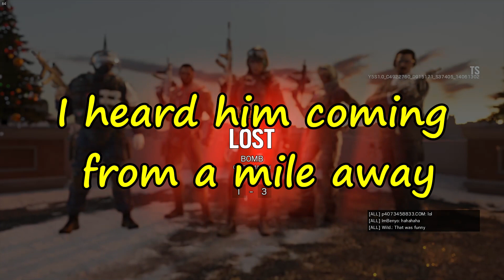Operation Juggernaut - Rainbow Six Siege